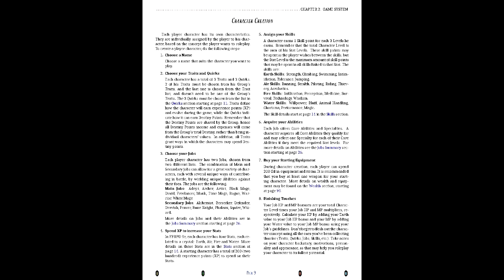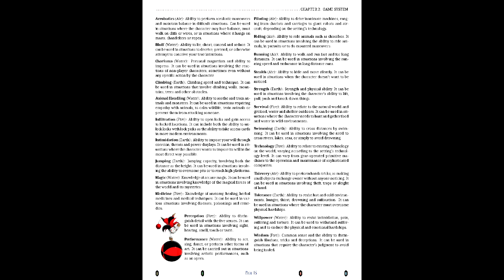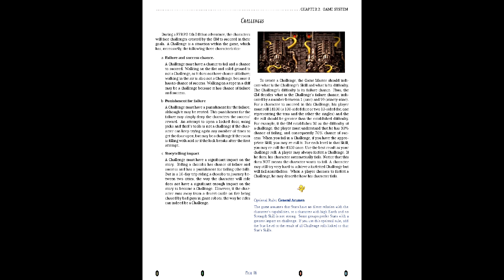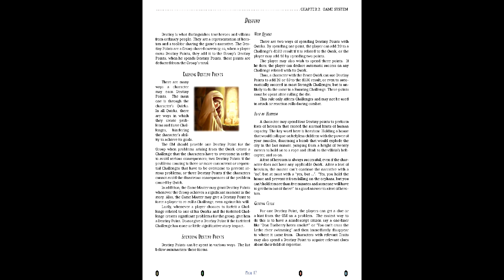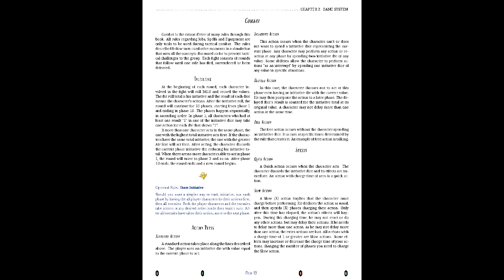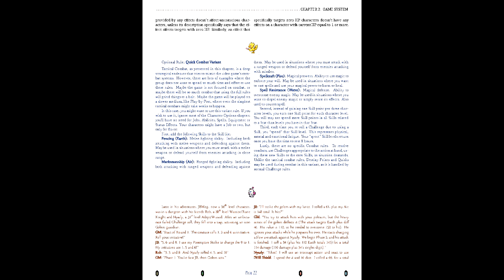Gaming Monk Review #93: Final Fantasy Week (4th Edition)